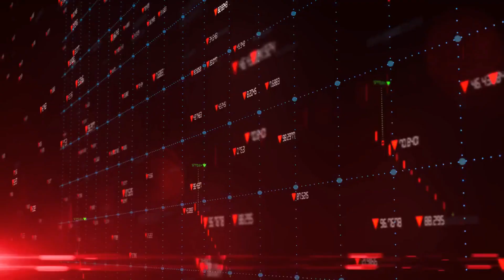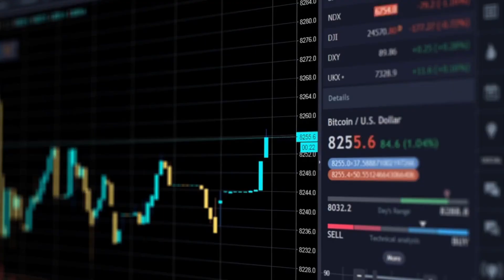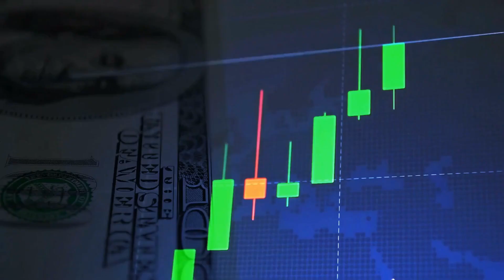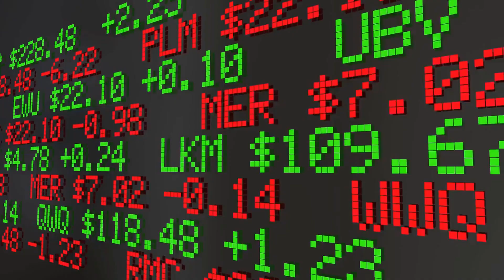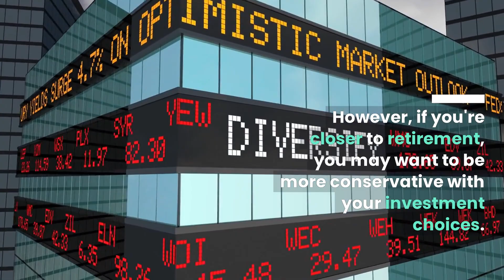Benefits of Investing In Your 20s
When it comes to investing, there are a lot of different opinions on when you should start. In this video I talk about the benefits of investing in your 20s and why it's such a great time to get started!

Watch the video today!